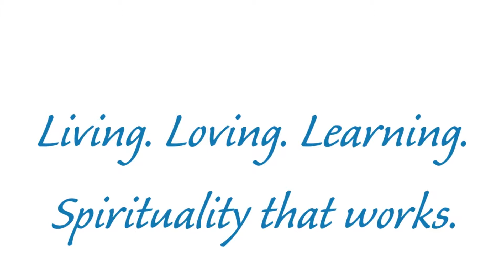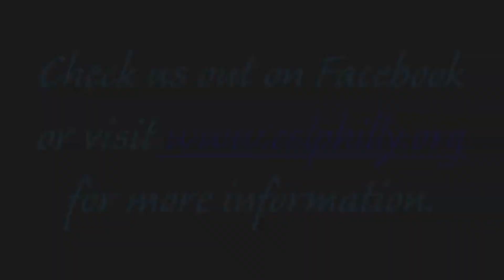GPCSL Sunday Celebration - May 12th, 2019